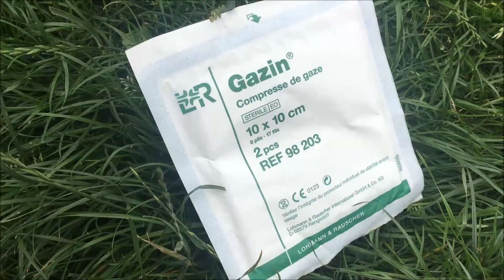Ma pharmacie équestre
▲ TOUTES LES INFOS SUR CETTE VIDÉO JUSTE ICI ♡

UNE IDÉE DE PROCHAINE VIDÉO ? dit le moi en commentaire :)
▲ produits cités : ///

SI VOUS AVEZ DES CONSEILS CONSTRUCTIFS N’HÉSITEZ PAS !